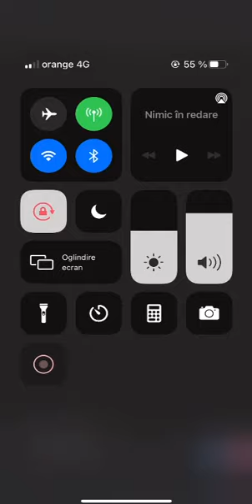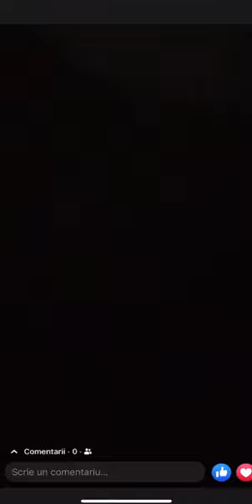Convorbire Mircea Nebunu romi negus invitație la bătaie 2021